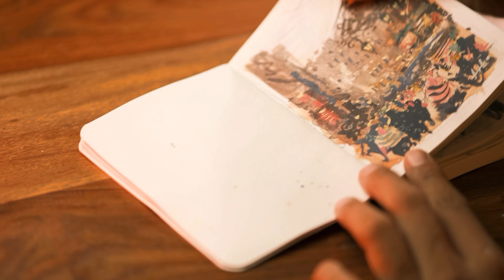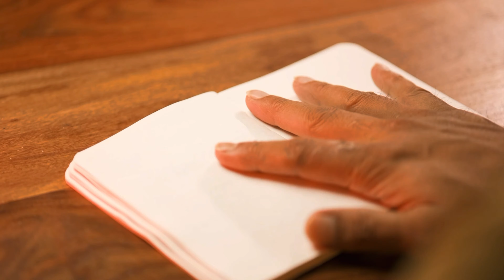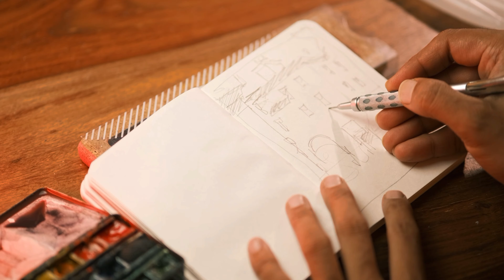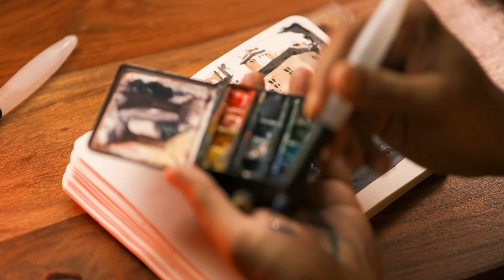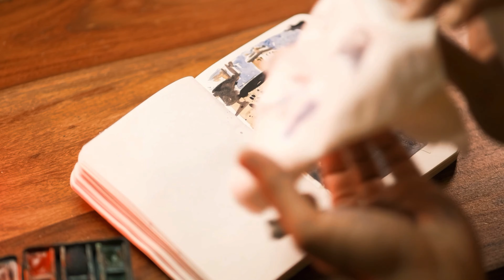I Used WATER BRUSHES for the First Time ~ The Results might SHOCK you / Watercolor Painting Tutorial